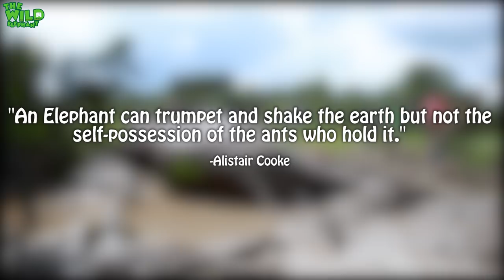Faith In Humanity, Saving an elephant from Plastic pollution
Video- Faith In Humanity, Saving an elephant from Plastic pollution.

This Humble giant received treatments a few days, as this elephant had a similar situation. Vets helped the giant to get up, and this giant was spotted again with a sick stomach that has occurred due to eating trash with plastics and polythene bags. The senior vet here is seen explaining how this problem came to being and why people should stop throwing trash away towards the jungle.